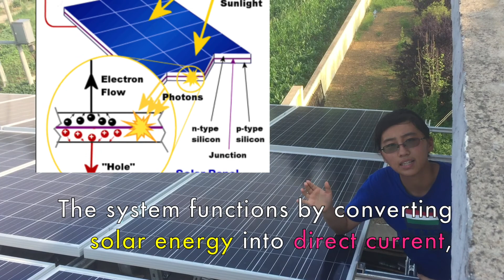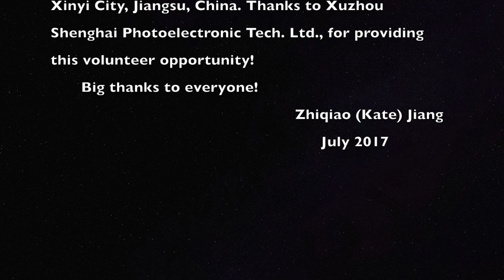Photovoltaics Poverty Alleviation - The Derryfield School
Derryfield senior and 2018 Founders' Scholar Kate Jiang documented her summer work on Photovoltaics Poverty Alleviation as part of New Oasis International Education's Summer Challenge competition.

The Derryfield School is a coed, private day school in Manchester, NH, currently serving 385 students in grades 6-12 from 50 communities in Southern New Hampshire and Northern Massachusetts. The mission of The Derryfield School is to inspire bright, motivated young people to be their best and provide them with the skills and experiences needed to be valued, dynamic, confident, and purposeful members of any community. For more information about the school, please visit the